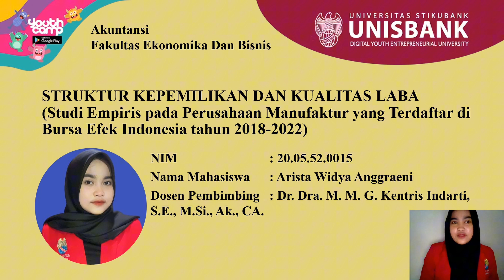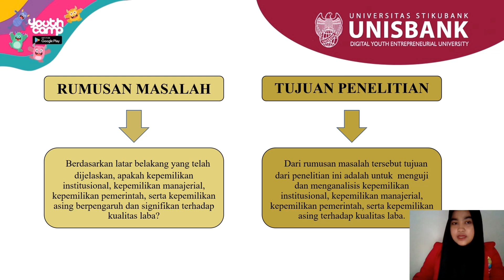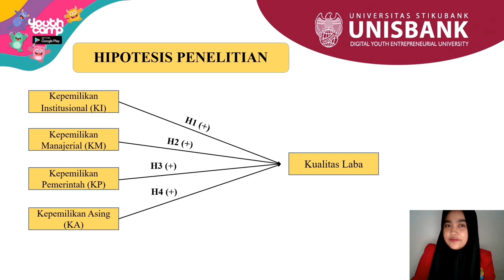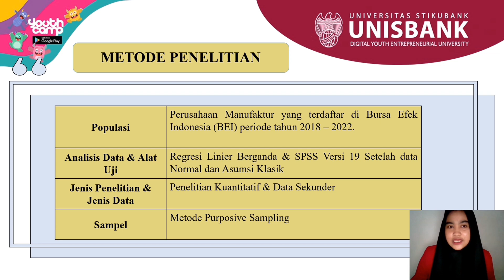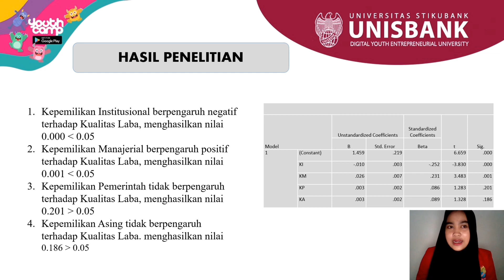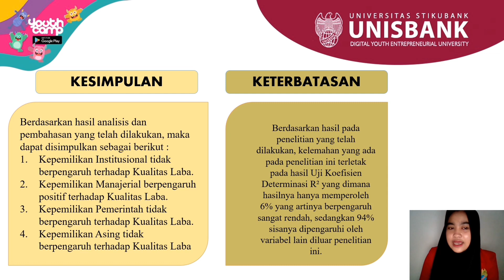STRUKTUR KEPEMILIKAN DAN KUALITAS LABA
"Peneltian ini bertujuan untuk menguji serta menganalisis pengaruh struktur kepemilikan terhadap kualitas laba pada perusahaan manufaktur yang terdaftar di Bursa Efek Indonesia (BEI) pada tahun 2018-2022. Variabel yang digunakan pada penelitian ini yaitu kepemilikan institusional, kepemilikan manajerial, kepemilikan pemerintah, serta kepemilikan asing. Penelitian ini merupakan penelitian kuantitatif yang menggunakan metode purposive sampling untuk mencari data sekunder yang diperoleh dari laporan keuangan serta laporan tahunan yang bisa diakses melalui Penelitian ini menggunakan analisis linier berganda dengan diolah menggunakan software SPSS 19. Hasil dari penelitian ini menunjukkan bahwa kepemilikan manajerial berpengaruh positif terhadap kualitas laba, sedangkan hasil dari kepemilikan institusional berpengaruh negatif terhadap kualitas laba, dan hasil dari kepemilikan pemerintah serta kepemilikan asing tidak berpengaruh terhadap kualitas laba.